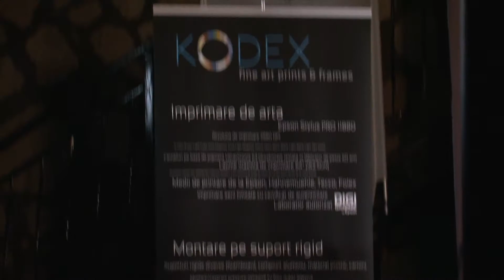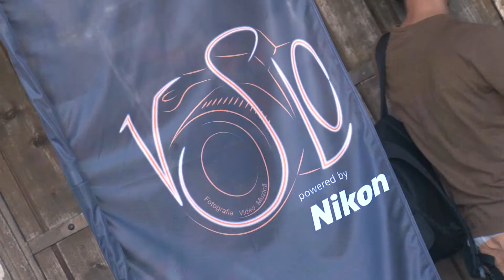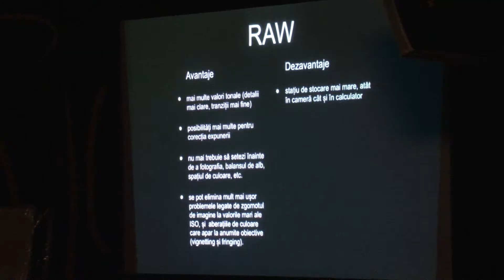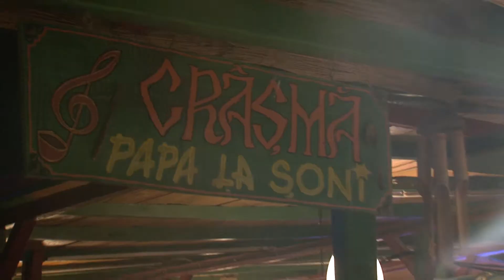VSLO 2013 - Ziua 4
Vama sub lumini de Oscar 2013
The two faces of light - Catalin Rudolf
Setup-ul de interviu - Thomas Diseth
Premiere Urban Photography
Wedding Photography - Teorie
Digigraphie - Marek Czarnecki, Gabriel Kovats
Image Editing - Luca Achim
Wedding Photography - Practica
Vernisaj Andrei Apostol
Vernisaj Alecsandra Dragoi
Premiere Wedding Phiotography
Concert Jukebox